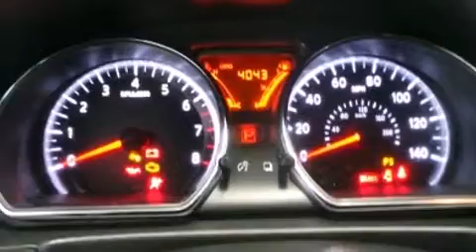2014 Nissan Versa CVT 1.6 SL in Appleton, WI 54913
Bergstrom Victory Lane Imports
3023 Victory Ln

Come test drive this 2014 Nissan Versa. This 4 door, 5 passenger sedan still has fewer than 5,000 miles! Smooth gearshifts are achieved thanks to the efficient 4 cylinder engine, and for added security, dynamic Stability Control supplements the drivetrain. Nissan prioritized fit and finish as evidenced by: 1-touch window functionality, a trip computer, front bucket seats, front fog lights, tilt steering wheel, remote keyless entry, and power windows. Nissan also prioritized safety and security by including: head curtain airbags, front SIDE impact airbags, traction control, brake assist, ignition disabling, and ABS brakes. This car was designed with safety in mind, allowing you to drive with even greater assurance. A Carfax history report indicates just one previous owner. Our sales reps are extremely helpful & knowledgeable. They'll work with you to find the right vehicle at a price you can afford. Stop by our dealership or give us a call for more information.